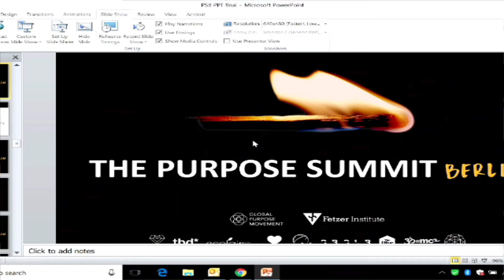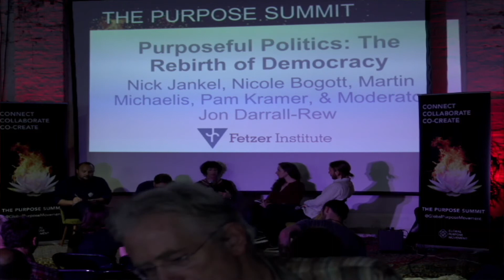Purposeful Politics: The Rebirth of Democracy Panel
Filmed on June 2-3, 2018 at The Purpose Summit in Berlin.

Join us at the next Purpose Summit in San Francisco on November 17-18, 2018. Learn more and register at thepurposesummit.org.